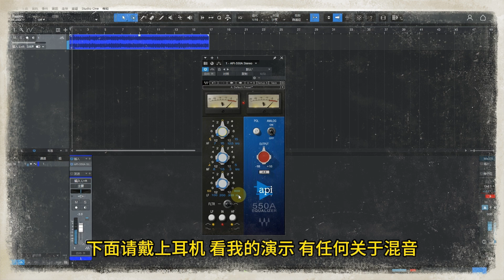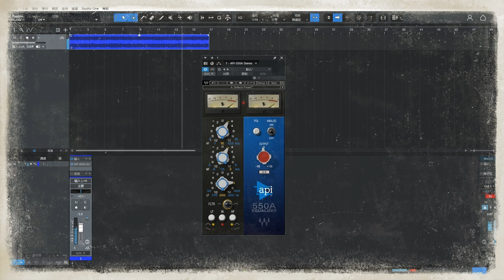用API 550A提亮声音